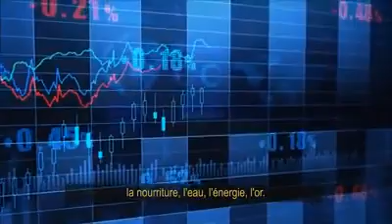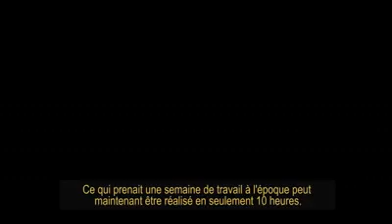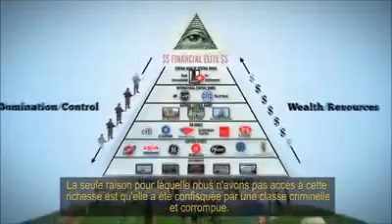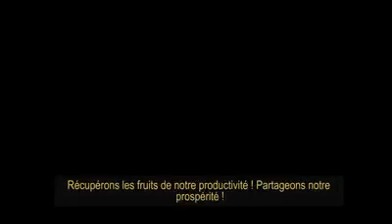1242043 234236400076503 814008140 n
Manipulation des peuples, Ouvrez les yeux ! A voir absolument !